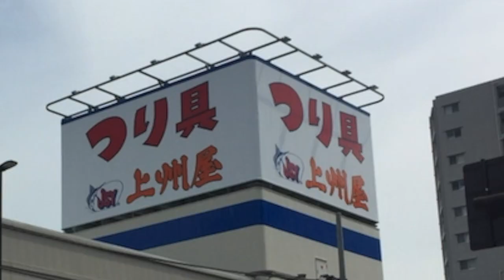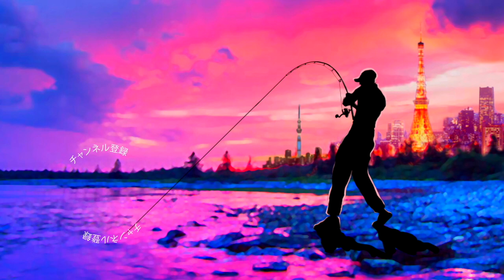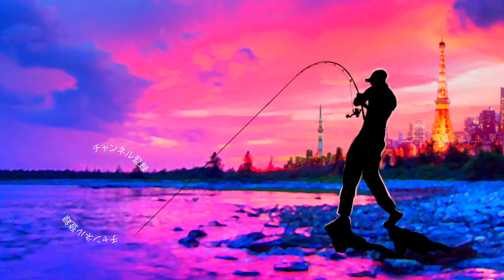都内で２４時間営業！？上州屋東陽町店でっかくオープン【人気ルアーを爆買い】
ＳＵＢ！都内で２４時間営業！？上州屋東陽町店でっかくオープンって事で上州屋のオープニングセールで人気ルアーを爆買いして来ましたよ！オープンした後に到着したので売れちゃったルアーも沢山有りましたが、野良ネズミマグナム、デプスのイヴォーク４.０、ブルフラット２インチ、コンツアージグ、ジャッカルのチョップカット、マイクロタッピーなどなど１万円分程お目当のルアーを買う事が出来ました！

２０１８年はシマノの18ステラとダイワの18イグジストの最高級リール対決に注目ですが、その他にも注目の新製品が盛り沢山です。釣光TVの気になっている釣具はシマノのバンタムMGL、ダイワのタトゥーラーエリートにイマカツやジャッカルの新作ルアー、話題のグラススピニングなどなど、、、今年もバス釣り中心に買いに買って釣りに釣っていく予定でーす！